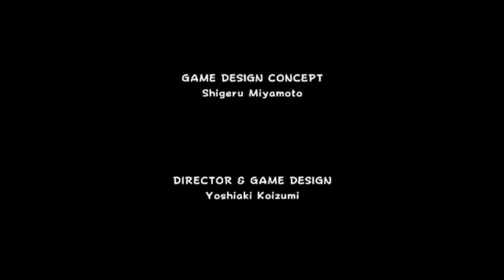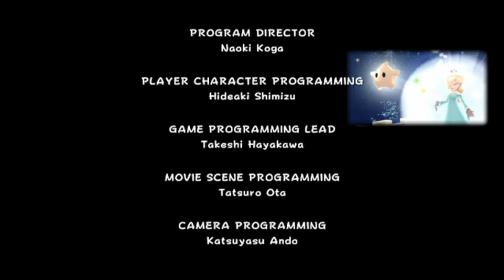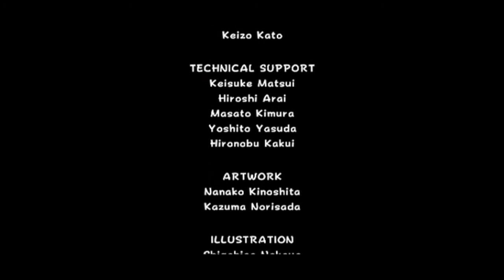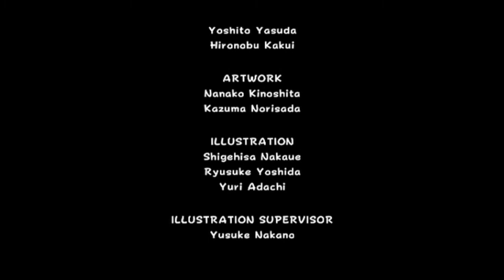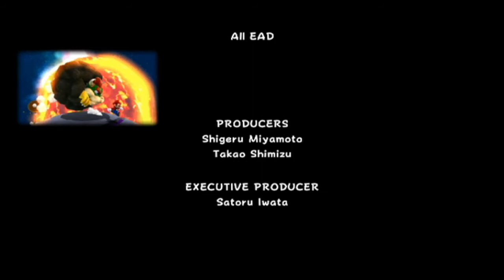Stupid Lost Brother and The Last Battle: Super Mario Galaxy - FINALE?!?!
Having to find Luigi and then just going ahead to center of the universe to fight Bowser one last time... maybe